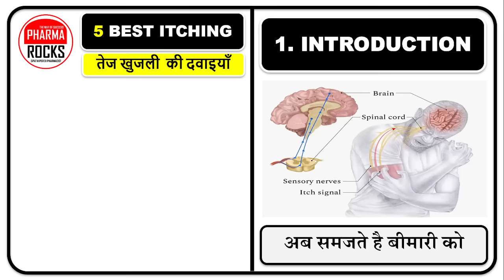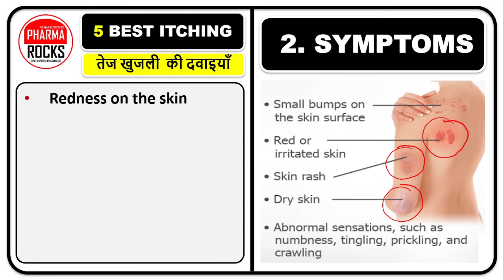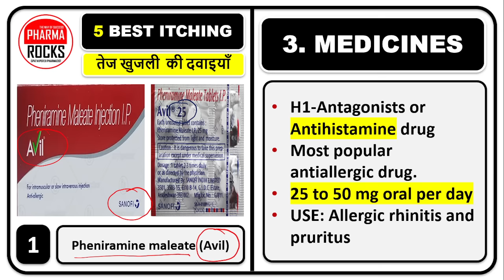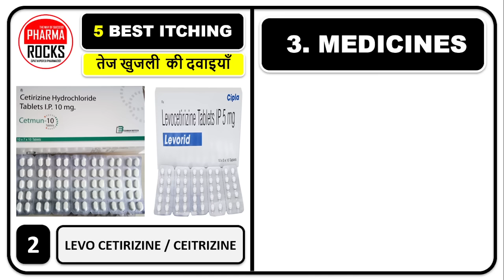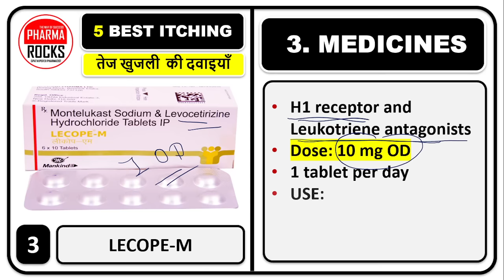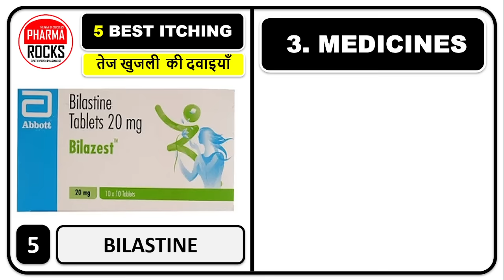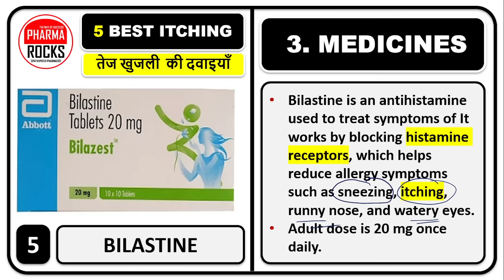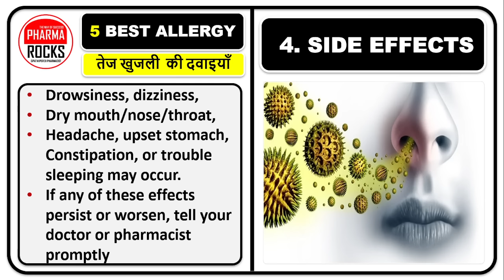5 BEST खुजली की दवा, Itching Ki BEST 5 Medicine 💊⚕️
ASSISTANT PROFESSOR
FOUNDER PHARMAROCKS
PHD SCOLAR (GTU AHMEDABAD)

5 BEST खुजली  की दवा,
Itching Ki BEST 5 Medicine,
Itching,
khujali ki dava,
itching ki dava,
khujali ki medicine,
khujali ki dava,
tej khujali hoti hai,
allergy ki dava,